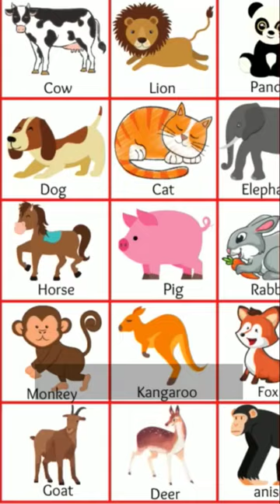Snakes Never Drink Milk🤯